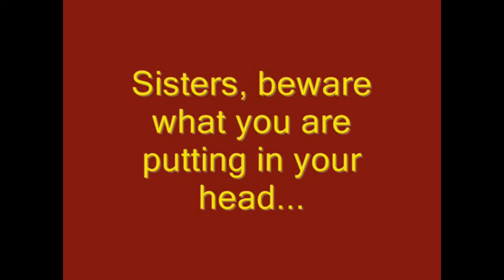Feeding The Flock On The Streets Part 1 (Spaintown)